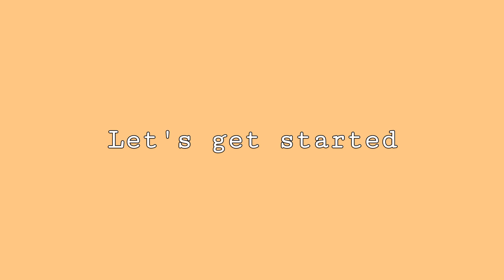Trying PAMPANGA's BEST PASALUBONG!! (MUKBANG)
I just want to share you and recommend all delicacy I bought, SOBRANG MURA at SARAP NYA :---)